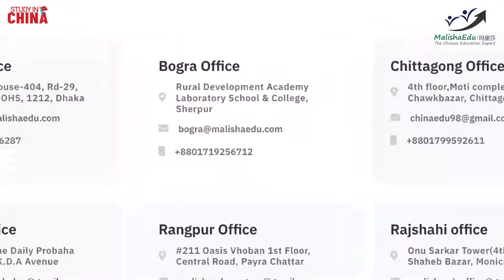Wuhan Institute of Technology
খুব দ্রুততা এবং বিশ্বস্ততার সাথে কাজ করে যাচ্ছে 𝐌𝐚𝐥𝐢𝐬𝐡𝐚𝐄𝐝𝐮 𝐑𝐚𝐣𝐬𝐡𝐚𝐡𝐢 ।
মাত্র ৭-১০ দিনের মধ্যে বুঝে নিন আপনার কাঙ্ক্ষিত এডমিশন ।
চায়নার Hubei প্রদেশের Wuhan শহরে 1972 সালে প্রতিষ্ঠিত হয় 𝐖𝐔𝐇𝐀𝐍 𝐈𝐍𝐒𝐓𝐈𝐓𝐔𝐓𝐄 𝐎𝐅 𝐓𝐄𝐂𝐇𝐍𝐎𝐋𝐎𝐆𝐘.
কেন্দ্রীয় এই প্রতিষ্ঠানটির রয়েছে শিক্ষা ক্ষেত্রে সমৃদ্ধ ইতিহাস।
চায়নার যে সকল শিক্ষা প্রতিষ্ঠান ইঞ্জিনিয়ারিং কিংবা প্রযুক্তি শাস্ত্রের সাথে সংযুক্ত সেগুলোর মধ্যে অন্যতম একটি এই 𝐖𝐔𝐇𝐀𝐍 𝐈𝐍𝐒𝐓𝐈𝐓𝐔𝐓𝐄 𝐎𝐅 𝐓𝐄𝐂𝐇𝐍𝐎𝐋𝐎𝐆𝐘.
ভিন্নধর্মী সব স্কলারশিপ সুবিধার পাশাপাশি স্টাইপেন্ডও দিয়ে থাকে প্রতিষ্ঠানটি। এতে করে সম্ভাবনাময় শিক্ষার্থীরা নতুন উদ্দিপনা নিয়ে কাজ করার প্রেরনা পায়।
𝗠𝗮𝗹𝗶𝘀𝗵𝗮𝗘𝗱𝘂, বাংলাদেশসহ বিশ্বের বিভিন্ন দেশের শিক্ষার্থীদের সেতুবন্ধন হিসেবে কাজ করছে। 𝐖𝐔𝐇𝐀𝐍 𝐈𝐍𝐒𝐓𝐈𝐓𝐔𝐓𝐄 𝐎𝐅 𝐓𝐄𝐂𝐇𝐍𝐎𝐋𝐎𝐆𝐘 ও তার ব্যতিক্রম নয়।
এই বিশ্ববিদ্যালয়ে টিউশন এবং হোস্টেল ফিস চার বছরের জন্যই সম্পুর্ন ফ্রি
📚এই বিশ্ববিদ্যালয়টিিতে আপনার জন্য যে যে বিষয়গুলো থাকছেঃ
📚Computer Science and Technology
📚Mechanical Engineering
📚Mining Engineering International Economics and Trade
📚Pharmaceutical Engineering
After scholarship need to pay:
✒রেজিষ্টেশন ফিসঃ 5200 TK/Only 1st Year (400RMB)
✒ইনস্যূরেন্স ফিসঃ 10,400 TK/year (800RMB)
✒ভিসা এক্সটেনশন ফিসঃ 5200 TK/Year (400RMB)
✒মেডিকেল ফিসঃ 5200 TK/Year (400RMB)
✒বই ফিসঃ 6500 TK (500RMB /সম্ভাব্য)
🎁 শিক্ষার্থীরা প্রাতিষ্ঠানিক ফলাফলের উপর ভিত্তি করে নিম্নোক্ত অতিরিক্ত স্কলারশিপ সুবিধা পেতে পারেনঃ
🎀 ধরণ 1: 78,000 tk/বছরে (6000 RMB)
🎀ধরণ 2: 65,000 tk/বছরে (5000 RMB)
🎀ধরণ 3: 52,000 tk/বছরে (400 RMB)
🎀ধরণ 4: 39,000 tk/বছরে (3000 RMB)
🎀ধরণ 5: 26,000 tk/বছরে (2000 RMB)
তাছাড়া বিশেষ ফলাফল অর্জনকারী শিক্ষার্থী একাধিক স্কলারশিপের জন্যও মনোনিত হতে পারেন।
আপনাদের সাফল্যমন্ডিত অগ্রগামী পথে 𝗠𝗮𝗹𝗶𝘀𝗵𝗮𝗘𝗱𝘂 পাশে আছে, থাকবে সমর্থন হয়ে।
বিস্তারিত তথ্যের জন্য অনতিবিলম্বে আমাদের টিমের সাথে যোগাযোগ করুন।
𝐀 𝐒𝐨𝐥𝐞 𝐀𝐮𝐭𝐡𝐨𝐫𝐢𝐳𝐞𝐝 𝐔𝐧𝐢𝐯𝐞𝐫𝐬𝐢𝐭𝐲 𝐨𝐟 𝐌𝐚𝐥𝐢𝐬𝐡𝐚𝐄𝐝
সুদীর্ঘ সময় ধরে চীনে স্কলারশিপসহ উচ্চশিক্ষা নিতে ইচ্ছুক শিক্ষার্থীদের জন্য একমাত্র ভরসাযোগ্য প্রতিষ্ঠান MalishaEdu Rajshahi 玛里莎 The Chinese Education Expert.
যোগাযোগের ঠিকানাঃ সাহেব বাজার কালীমন্দিরের বিপরীত পাশে, চন্দ্রবিন্দু ফ্যাশন হাউসের(৪র্থ তলায়), মনিচত্বর, রাজশাহী।